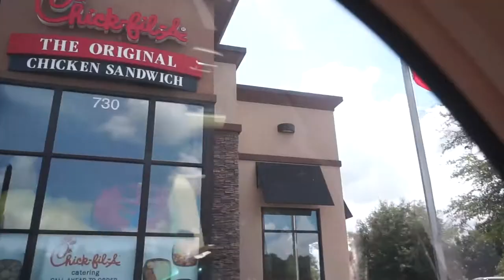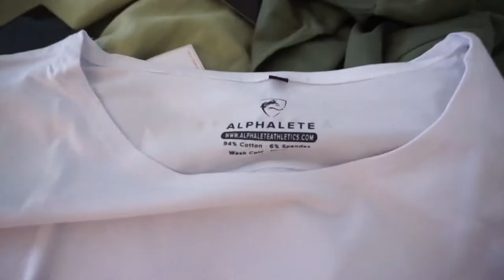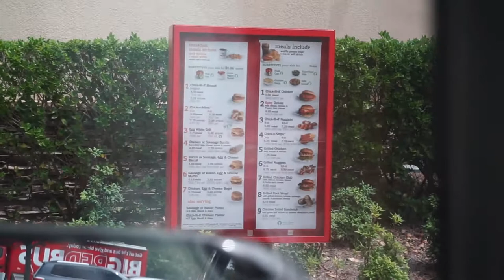Pizza Party for 1 + Alphalete Haul | Summer Bulking 2